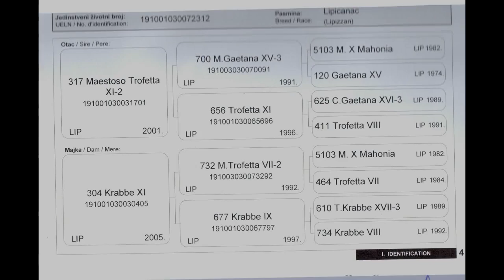Creating a Lipizzaner -Stvaranje Lipicanca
Eight-year cycle. From conception, to the next generation.
Osmogodišnji  ciklus. Od začeća, do sljedeće generacije.